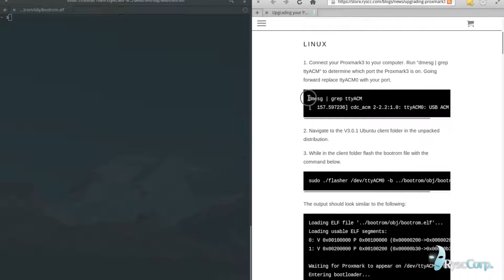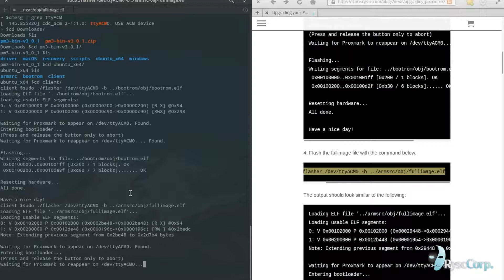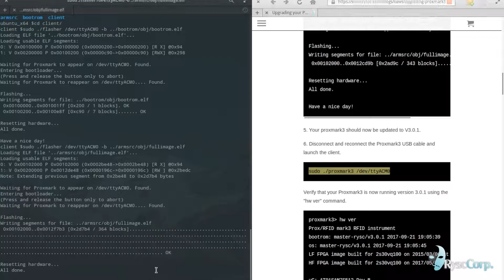Upgrading your Proxmark3 to V3.0.1 Linux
Follow these steps to upgrade your Proxmark3 to V3.0.1 on Linux.